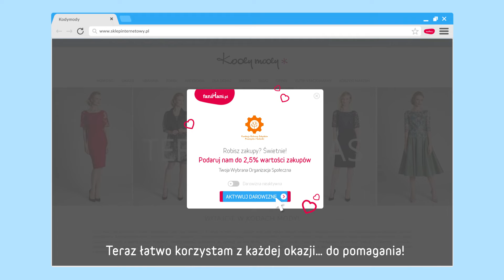Przypominajka FaniMani.pl - FUNDACJA OCHRONY ZABYTKÓW PRZEMYSŁU I T...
FUNDACJA OCHRONY ZABYTKÓW PRZEMYSŁU I TECHNIKI - wspieraj nas robiąc zakupy w ponad 1000 sklepach przez FaniMani.pl korzystając z Przypominajki FaniMani.pl